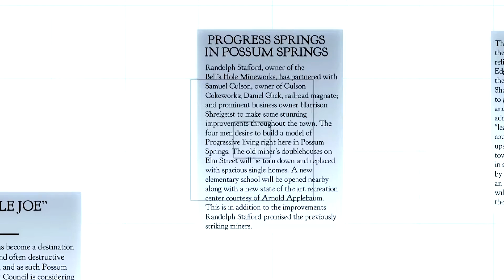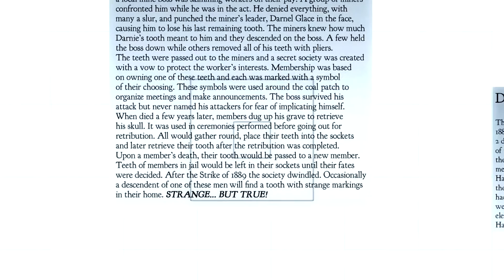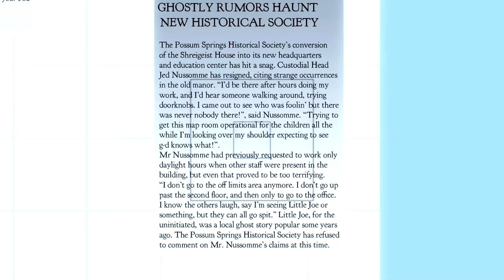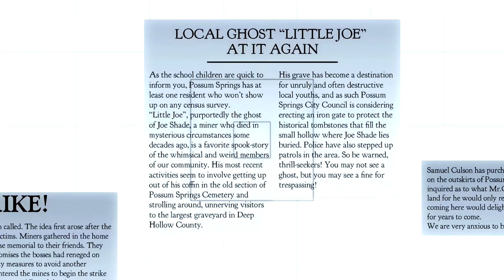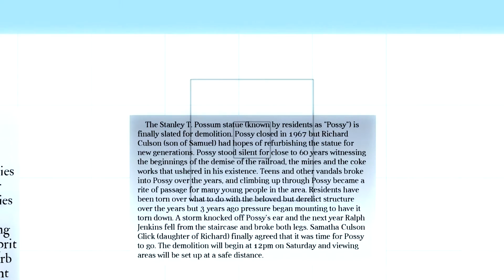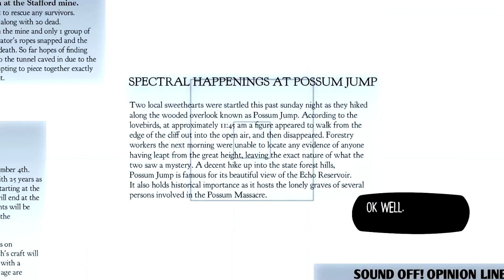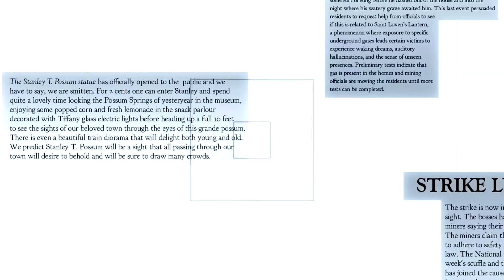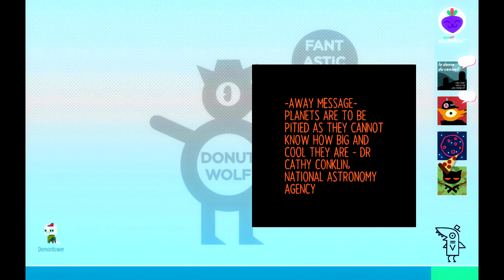Poets of Possum Springs - NITW: Night in the Woods - Part 13 - Let's Play Gameplay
Dang! Selmer's telling it like it is!

For more information on NITW aka Night in The Woods, check out these links: